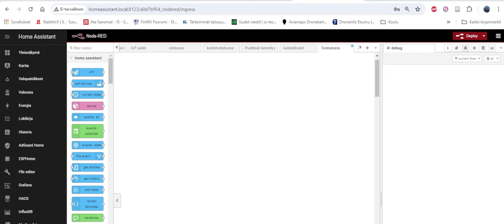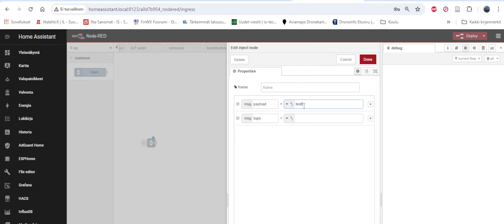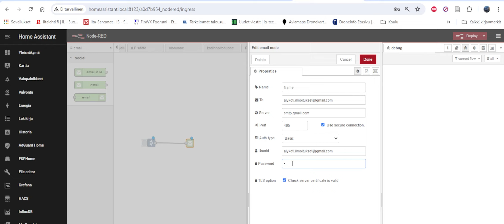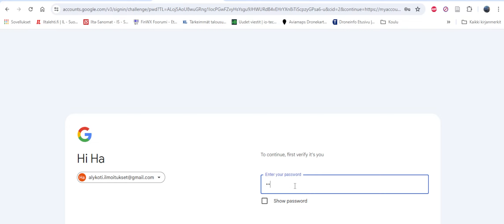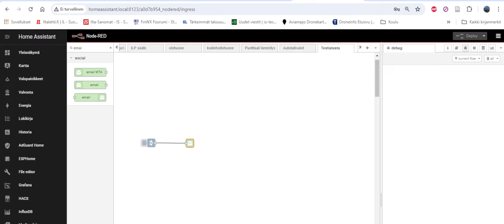Kotiautomaatio osa 11. Node-RED Gmail sähköposti ilmoituksen lähettäminen.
Kotiautomaatio osa 11. Node-RED Gmail sähköposti ilmoituksen lähettäminen. Homeautomation how to send email notify whit Node-RED.